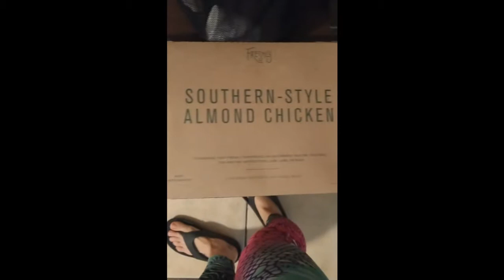I prepped myself and WON my first PRO SHOW! | Bikini competition Vlog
I learned  a lot making this vlog.  Mainly, I need to learn how to vlog.

I competed in the AAU Natural Nationals on June 30, 2018. I took home 3rd place in Bikini Tall.

One week later, July 7, 2018, I competed in the AAU Internationals, taking 2nd in Bikini tall, and the NPF Pro show I took home 1st place!!

I learned what poses look most flattering on my body, I learned what the NPF is looking for in a bikini competitor.

I learned that I am BOMB at prepping myself, and that I peak exactly when I plan to, not a week too soon.